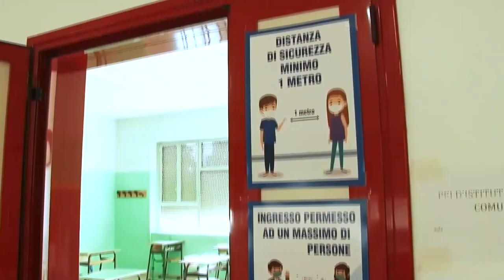Scuola. Flc-Cgil: “Organico ATA non sufficiente”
Sarebbero in totale oltre 400 i posti che potrebbero essere destinati alle ammissioni di ruolo per il personale ATA, tra le province di Teramo e Chieti. A farsi portavoce della richiesta all’ufficio scolastico regionale, in vista dell’avvio del nuovo anno scolastico è la Federazione Lavoratori della Conoscenza.